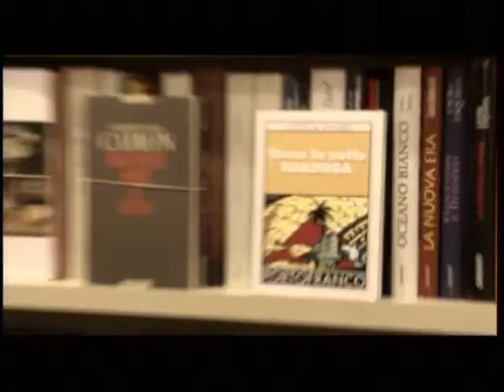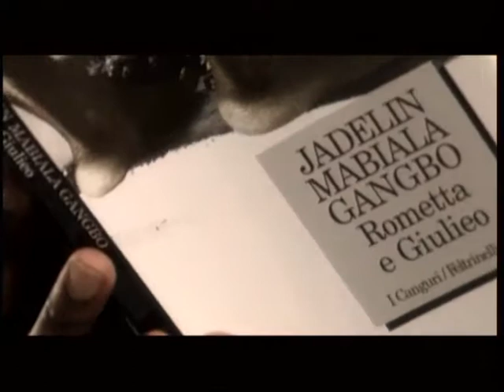Contratto 2002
Jadelin Gangba è un immigrato che sfugge le categorie precotte della sociologia dei mass-media. La sua storia evidenzia tutti i limiti di un discorso sull’immigrazione fatto esclusivamente su parametri economici o di pubblica sicurezza.